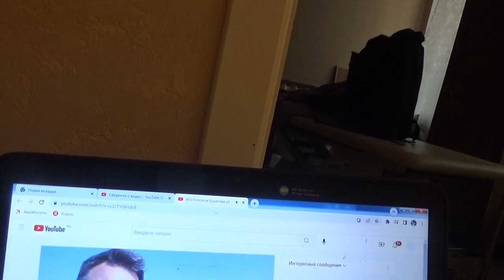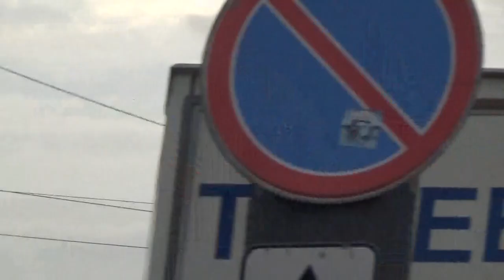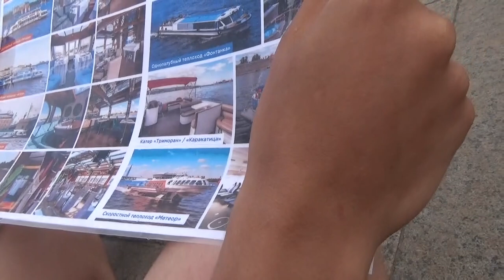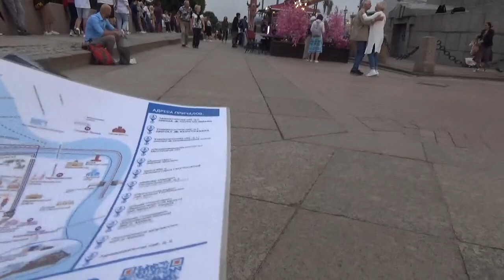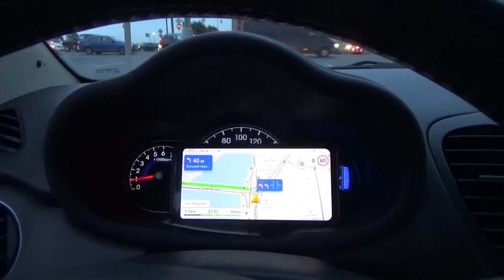Фрагменты одного дня / Оксана Замятина, Игорь Гусев, команда из Якутии, Александрия - Глобальная вол